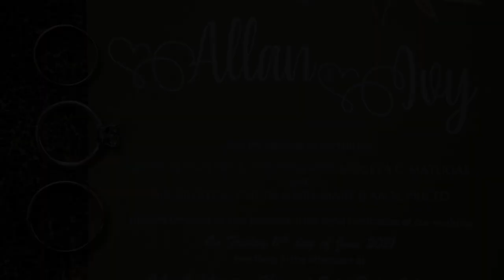Allan & Ivy Photo Same Day Edit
Congratulations to the Newly Wed Allan & Ivy!

Same Day Edit photo  ES Photography & Films & Team
Styling & Coordination Events by Yours Truly Niña Melgar Igaña
MUA Aura Verallo
MUA Entourage Grace Tinapay
Lights and Sound Louie Formacion
Deco Weng Zosa Moncada